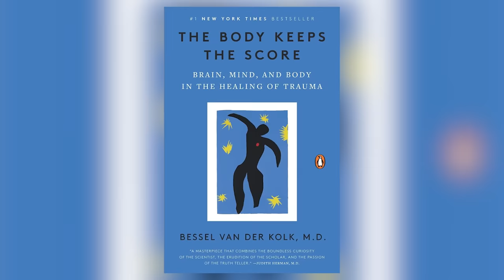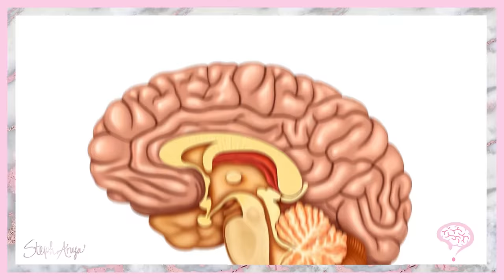Therapist Shares 8 Signs of Trauma | The Body Keeps the Score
What’s Anya Mind?
For a lot of us, it’s the moments that changed us indefinitely. Trauma takes many forms whether it be a car accident, natural disaster, unexpected loss, abuse, near-death experience or any combination; the commonality is that our brains and bodies can be altered in ways that impact our daily functioning. Do you have any experience with these signs?

The Body Keeps The Score by Bassel van der Kolk, M.D.

EXAM STUDY PREP (that I use)//

In-Video Music:
Sunshower - LATASHÁ